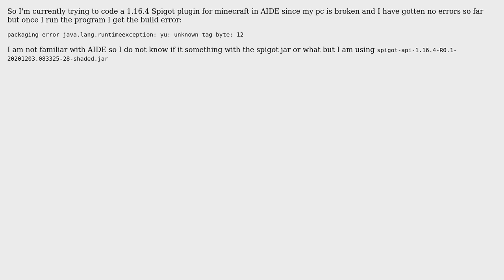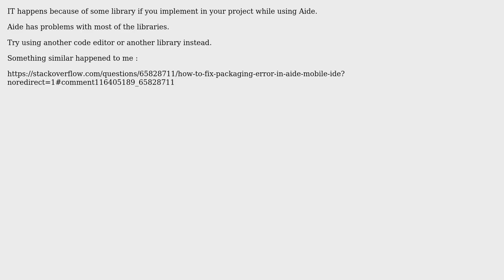Packaging error: java.lang.RuntimeException: yu: unknown tag byte: 12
With thanks & praise to God, and with thanks to the many people who have made this project possible! You are responsible for your own actions.